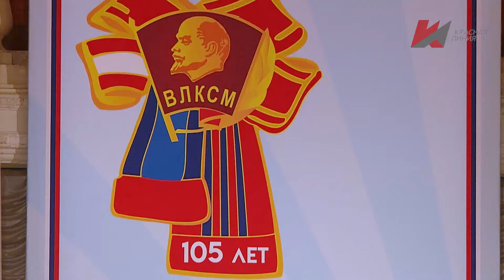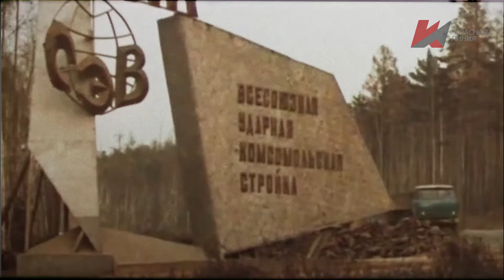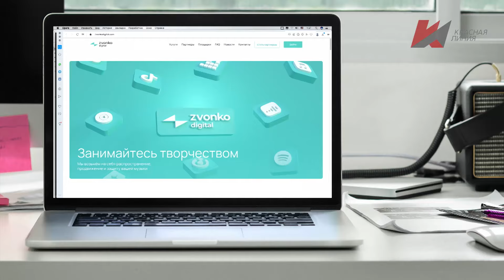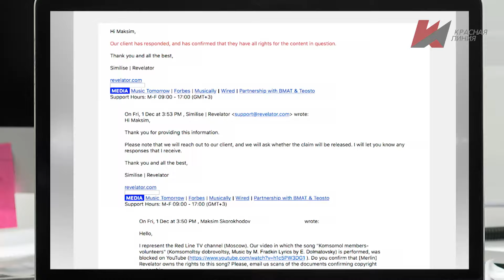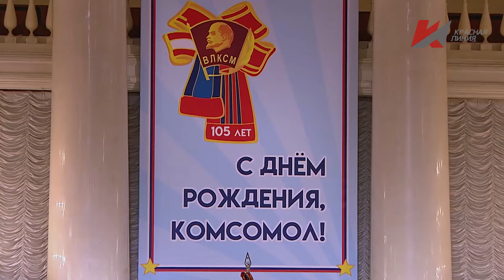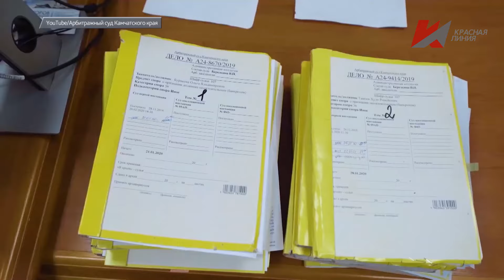Специальный репортаж «Право на песню»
Советская песня – наследие, которое принадлежит всем. Она объединяет нас в единый народ, приобщает к своей истории, внушает гордость за победы предков, веру в их идеалы.
 И то, что такие произведения блокируются Ютубом во время объявленной России войны, вряд ли можно назвать случайностью